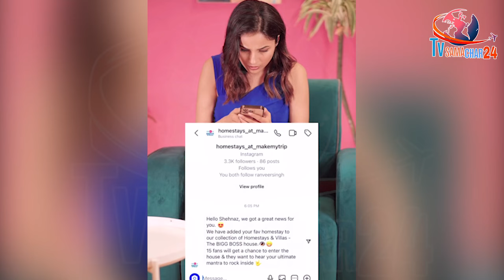शहनाज की पड़ी बिग बॉस को जरूरत | Shehnaaz Gill is Helping Bigg Boss 17 | Tv Samachar 24